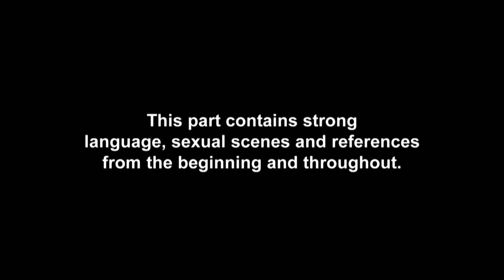EP #2 SPOILER: Nathan's Reli Advice For Emosh Chloe | Geordie Shore 20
EXCLUSIVE: Are these radgies of-fish again?
Nathan cannot stand seeing Chloe sad so he tries to help with Sam's situation with some reli advice...

Don’t miss brand new Geordie Shore Series 20 on Tuesday 5th Nov @ 10pm – only on MTV!